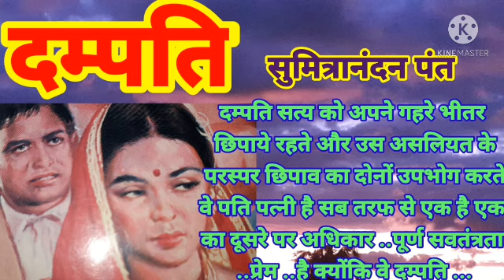HINDI KAHANI📖दम्पति🎎वे पति पत्नी है सब तरफ से एक है एक का दूसरे पर अधिकार.🎎DAMPATI🙏सुमित्रानंदन पंत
🎎🎎🎎❤❤❤दम्पति❤❤❤🎎🎎🎎
🙏🙏🙏🙏⚘⚘सुमित्रानंदन पंत ⚘⚘🙏🙏🙏🙏
🎎दम्पति सत्य को अपने गहरे भीतर छिपाये रहते और उस असलियत के परस्पर छिपाव का दोनों उपभोग ⚘करते वे पति पत्नी है सब तरफ से एक है एक का दूसरे पर अधिकार ..पूर्ण सवतंत्रता ..❤प्रेम ..है क्योंकि वे दम्पति ...😘😘🥰🥰🥰

मूल नाम सुमित्रानंदन पंत
जनम २० मई १९००
भाषा हिंदी
काव्य कृतियाँ हैं - ग्रन्थि, गुंजन, ग्राम्या, युगांत, स्वर्णकिरण.

पुरस्कार पद्मभूषण , ज्ञानपीठ.
निधन 🌹🌹🌹२८ दिसंबर 1977🌹🌹🌹

4/blog-post.html
SUVARNLATA